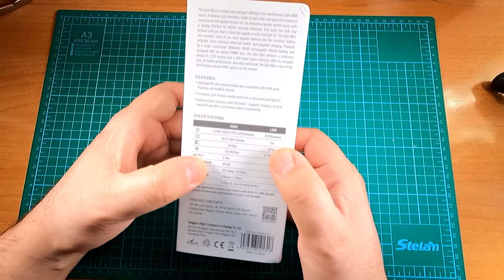OLIGHT ODIN mini (base M-Lock) airsoft en Español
CANAL SIN ANIMO DE LUCRO.

Enganche para cables:

€ 7,69  40％ dto. | Sistema de guía de Cable para cubierta de riel, herramienta para gestión de cables, 3 unids/set por juego, incluye protector de manos de aluminio fijo, Keymod, M-LOK